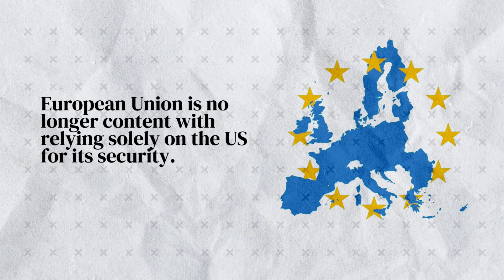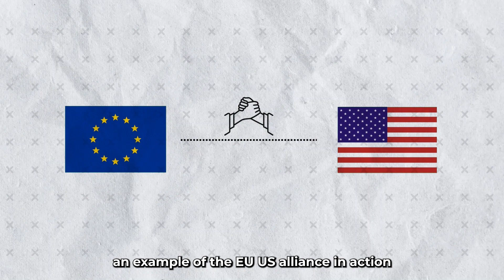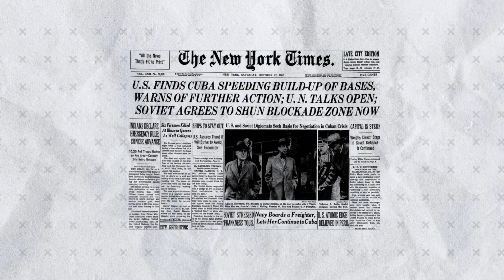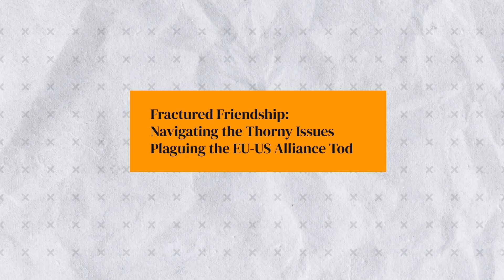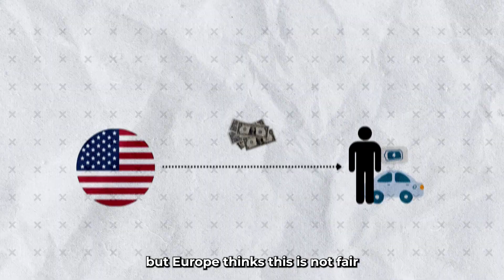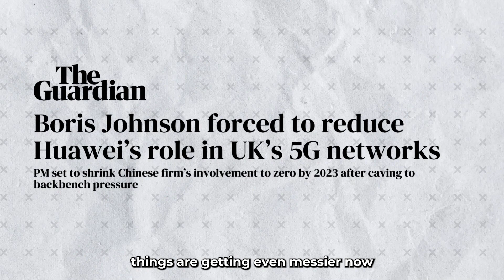The Rising Tension Between US and Europe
In this video, we will talk about the rising tension between the USA and Europe, and what it means for the future of the transatlantic alliance.

The USA and Europe have been allies for decades, but several issues have strained their relationship in recent years. These include disagreements over defense spendings, trade, China, Iran, Russia Ukraine war, and climate change. Some of these issues have been exacerbated by the Trump administration, which has questioned the value of NATO and the European Union, and imposed tariffs and sanctions on its European partners.

In this video, we will explain the main sources of conflict between the USA and Europe, and how they affect their cooperation on global challenges.